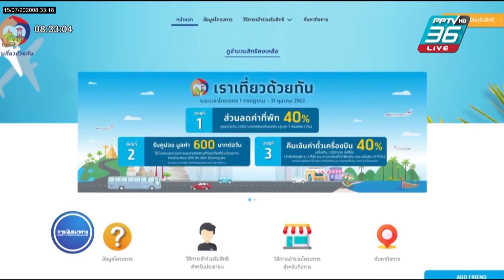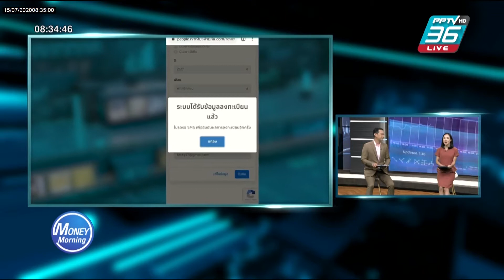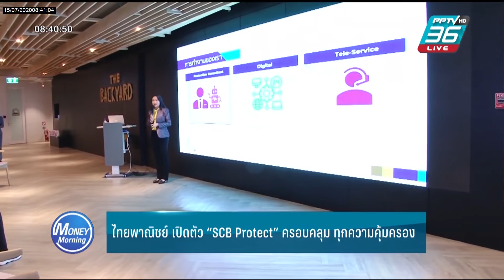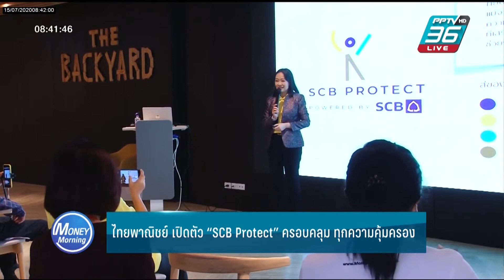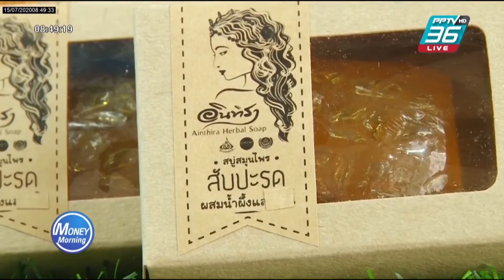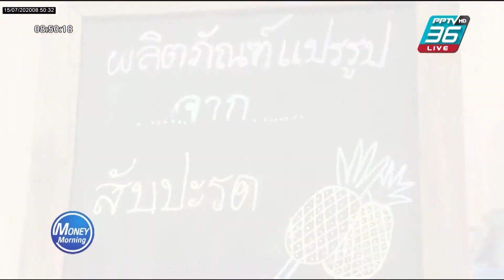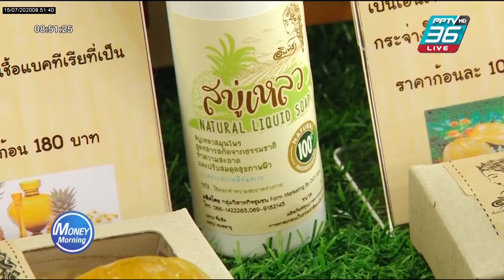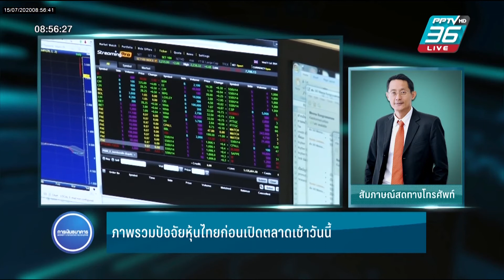Money Morning 15 ก.ค. 63 นายกฯ สั่งห้ามทุกเที่ยวบินจากต่างประเทศเข้าไทย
Money Morning 15 ก.ค. 63
เบรก1
- นายกฯ สั่งห้ามทุกเที่ยวบินจากต่างประเทศเข้าไทย
- ธปท.เผยเศรษฐกิจไทยผ่านจุดต่ำสุดแล้วในQ2 ก่อนทยอยฟื้นตัว
- ไทยพาณิชย์ เปิดตัว “SCB Protect” ครอบคลุม ทุกความคุ้มครอง
- โรงแรมเครือเอ็มบีเค กรุ๊ป จัดโปรรับ “เราเที่ยวด้วยกัน”เริ่มต้น 1,350 บาท
เบรก2
รายงานพิเศษ นวัตกรรมแปรรูปสับปะรดสู่สบู่ออแกนิค
เบรก3
วิเคราะห์ประเด็นหุ้นประจำวัน
สัมภาษณ์  คุณเผดิมภพ สงเคราะห์  กรรมการผู้จัดการ บริษัทหลักทรัพย์ หยวนต้า (ประเทศไทย) จำกัด